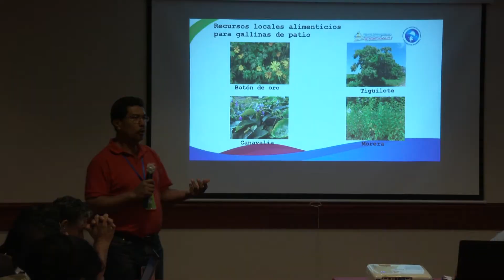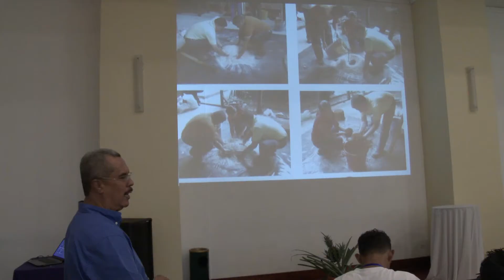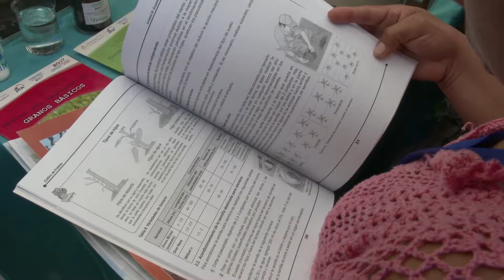Informativo Tecnológico 26 de octubre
Todo un éxito el III Concurso de Cocina, Pastelería y IV Concurso de Bartender y Barismo

INATEC participa en el II Congreso Nacional de Educación Técnica en el Campo

Certifican a protagonistas del curso Artesanía en tela y Elaboración de piñatas en Tipitapa

Esta y otras noticias las podes ver en nuestro Informativo Tecnológico que realiza el INATEC en los centros tecnológicos del país.